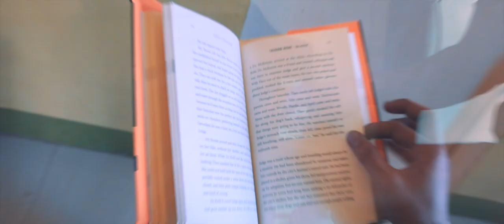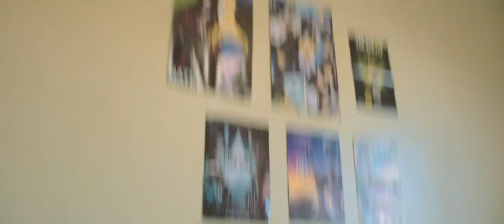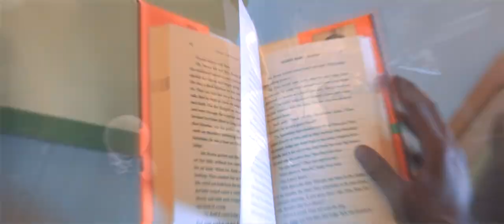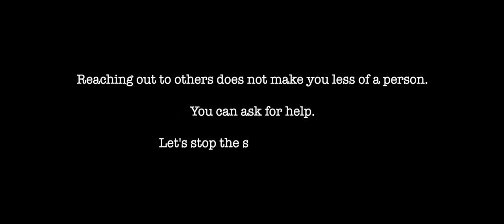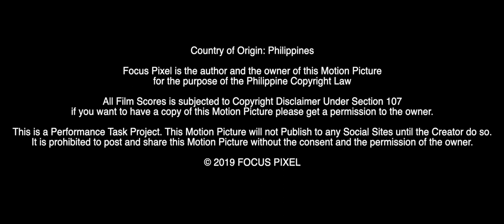Life with ADHD - A Short Film [ENG SUB]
Reaching out to others does not make you less of a person.
You can ask for help.
Let's stop the stigma on ADHD.

A Film by Clarize Lei Almonte and Christian Ray Ortega
Produced by: Little C Productions
Distributed by: Focus Pixel

A Performance Task in Personality Development. Atheneum School S.Y 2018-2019.

For best cinematic audio use headphones
Audio Mixed in Dolby Digital 5.1

Social Animal?